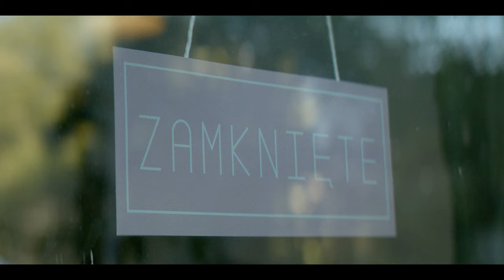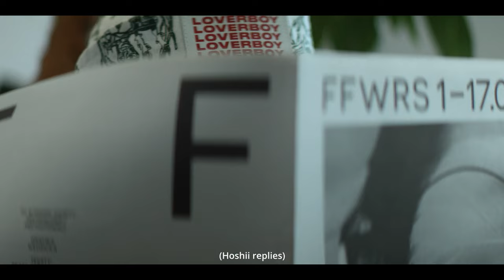hoshii (short movie)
Obsada aktorska: Vanessa Aleksander, Anna Kraszewska, Hanka Podraza, Kuba Więcek

Reżyseria - Kuba Wiecek, Marcin Szołtysek
DOP - Marcin Szołtysek
Scenariusz - Kuba Więcek
Kostiumy - Hanka Podraza
Montaż Patrycja Piróg
Charakteryzacja Martyna Kuklińska
Ostrzyciel Maciej Gromak
Mistrz oświetlenia Marcin Sołtysek
Oświetlacz Tomasz Sławek
Sprzęt kamerowy Maciej Marszałek ALL for Movies, Marcin Grabowski, Piotr Podoski

Wielkie podziękowania dla kawiarni Trzy Kruki!

Kuba Więcek - soprano sax, synth, music production
Grzegorz Tarwid - synths, piano
Max Mucha - electric bass
Miłosz Berdzik - drums, glockenspiel

Albert Karch - mix, mastering
Piotr Zabrodzki - realizacja nagrania

Hoshii (co po japońsku oznacza pragnąć) to najnowszy projekt uznanego saksofonisty i producenta Kuby Więcka, który wraca na scenę jazzową z nowymi pomysłami, które zebrał przez ostatnie lata pracując z wieloma artystami sceny hip-hopowej oraz alternatywnej. Muzyka grana przez zespół hoshii to są tak naprawdę bity stworzone przez Kubę, które następnie zostały zaaranżowane na kwartet jazzowy, a później wyprodukowane w sposób, który ma za zadanie redefiniować brzmienie współczesnego jazzu.
W skład zespołu wchodzą również: pianista Grzegorz Tarwid, z którym Kuba studiował w Kopenhadze, Max Mucha – basista znany m.in ze współpracy z Christianem Scottem oraz perkusista Miłosz Berdzik, świeżo upieczony absolwent Berklee College of Music.

Kontekstem dla muzyki jest opowieść o istocie (jej imię to hoshii) pochodzącej z planety o nazwie versus, oddalonej od Ziemii o kilka galaktyk. Hoshii, znudzone swoim doskonałym i przewidywalnym życiem, wyrusza w podróż by przeżyć coś nowego i w ten sposób pojawia się na Ziemii. Wśród ludzi początkowo mierzy się z odrzuceniem, ale z czasem sytuacja zmienia się i istota zaczyna zyskiwać w oczach nowego otoczenia.

Koproducentem albumu jest Narodowe Centrum Kultury.